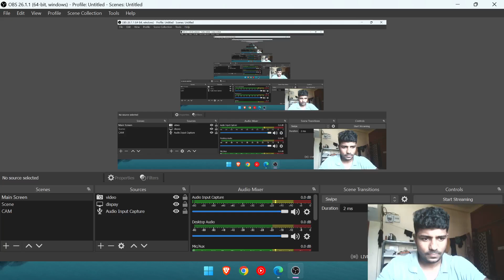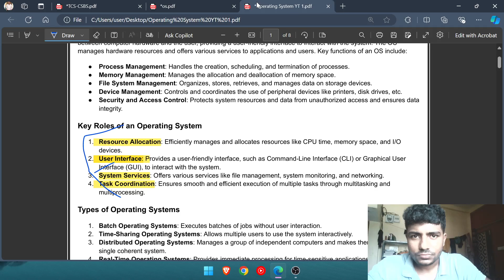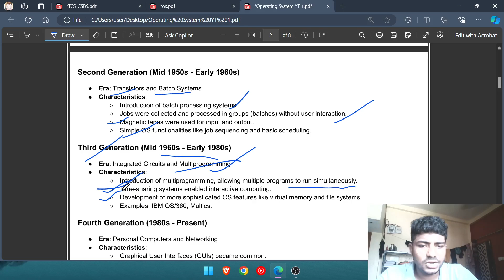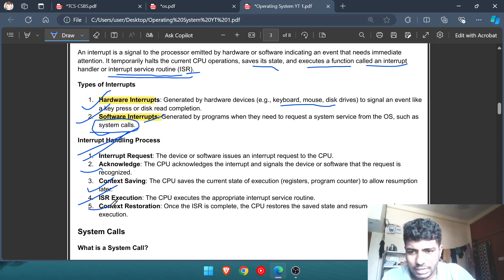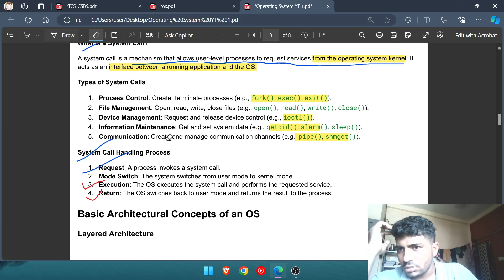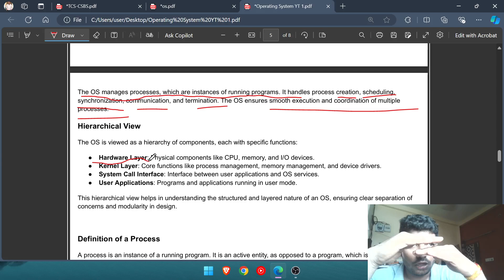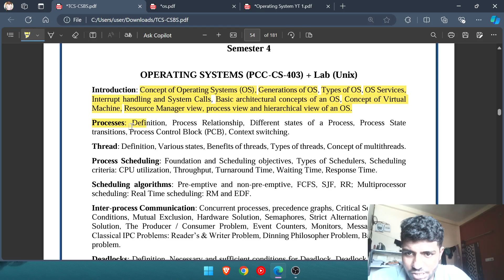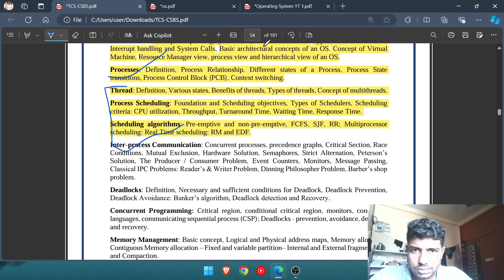(CRASH COURSE) OPERATING SYSTEM | Part - 1 |CSBS